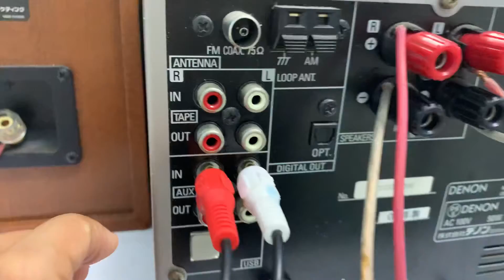Đã bán--DENON MX11📌full chức năng CD/AUX/FM108Mhz/USB sound card ☎️0931.008.099(ZALO)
❌ Gía bán :  ❌❌cod cọc 500k thu hộ phần còn lại.

📞☎️KẾT BẠN ZALO 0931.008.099 ĐỂ CHỐT HÀNG
♻️♻️Denon MX11 - SIÊU mini. Hàng nội địa nhật, chạy diện 100v.

👏👏Chức năng: CD, USB SOUND CARD, FM108Mhz , AUX KẾT NỐI ĐT TIVI MÁY TÍNH.
📌DENON D-MX11 thiết kế theo kiểu hàng xuất Châu Âu nên không có MD .

👉Mặt phay nhôm , vuốt cạnh mềm mại .

👉Chỉnh Bass , Treb 10 mức ,chỉnh luôn S. Bass và direct trên dàn.

👉Bắt tốt FM việt nam, full tần 108Mhz.

👉Có chức năng PC-USB ( làm sound card cho PC ) , ai nghe nhạc từ Latop và PC thì chức năng này rất ý nghĩa và đáng quan tâm .

📌Loa zin DENON MX33, dòng loa bass lõm , bass 13cm, khỏi chê vế chất lượng âm than em này.

                         LOA:100W/1 CẶP, BASS 13cm

🔺Chiều cao 28cm, dài 55cm
📞☎️ SĐT NV BÁN HÀNG
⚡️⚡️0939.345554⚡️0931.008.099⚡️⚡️